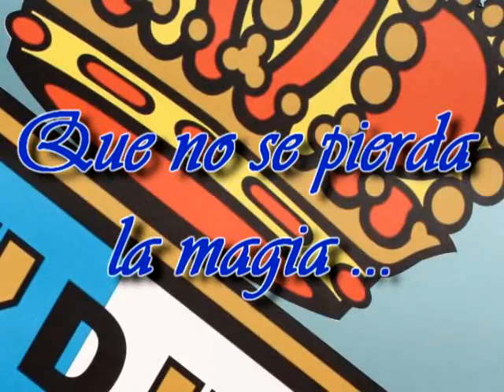PONFERRADINA-ASCENSO A 2ª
IMAGENES BLANQUIAZULES